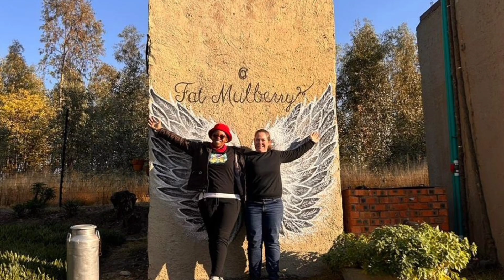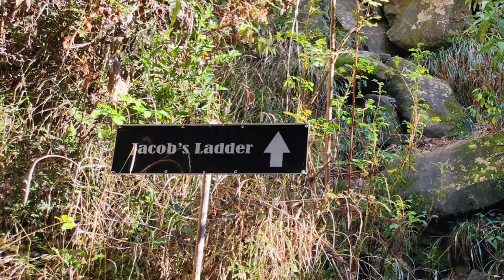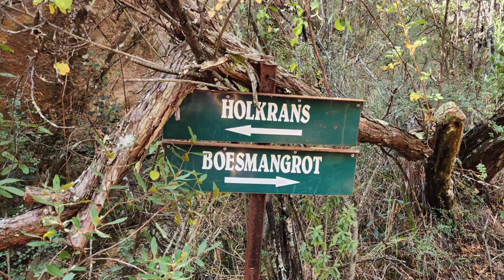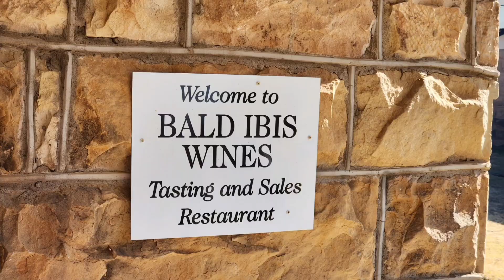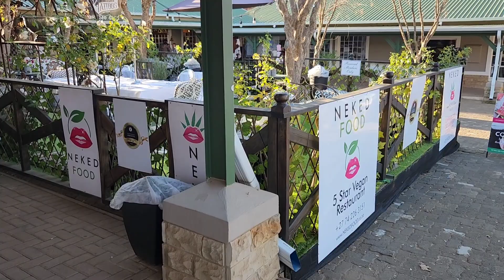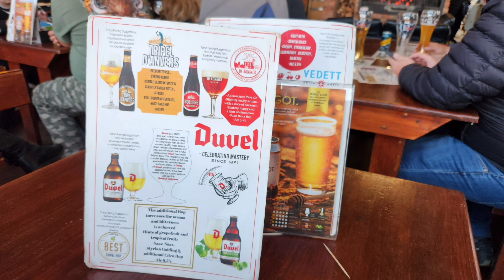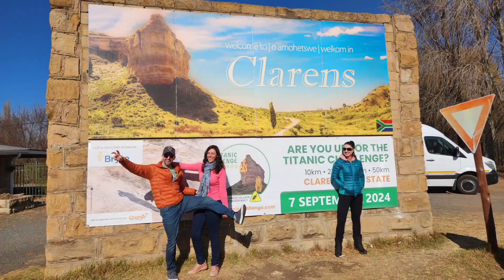Clarens Free State Day Hike Weekend Adventure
Ababili Hiking adventures took us to visit Golden Gate Highlands National Park to do a day hike which is about 4.5 hours from Johannesburg. We slept over at a beautiful farmstay lodge called the fat Mulberry which even had electric blankets. The next day we hiked at Meiringskloof and then we went wine and cheese tasting at Bald Ibis wine sales and restaurant to taste the mile high vinyards collection. We had delicious pizza for lunch and then we went to the charming village of Clarens for gift shopping and dinner at Roter Hahn restaurant. The next day we also had a delicious traditional afrikaans breakfast at Kooperasie restaurant and then we made the journey back home.

Ababili.co.za

Fatmulberry.com